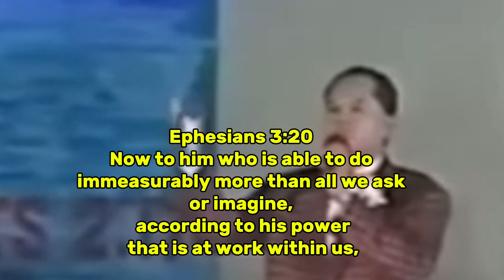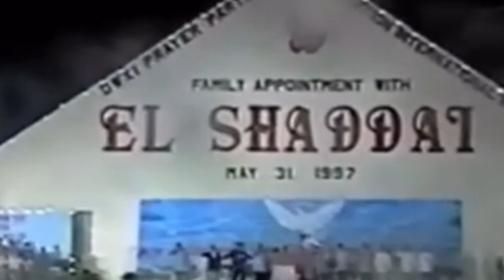NEW LIFE IN CHRIST JESUS FULL OF POWER